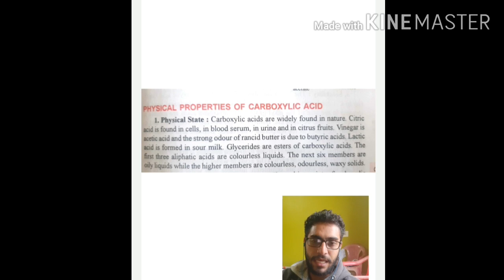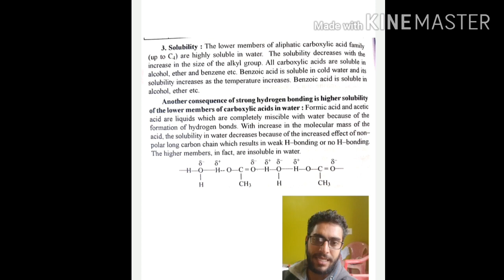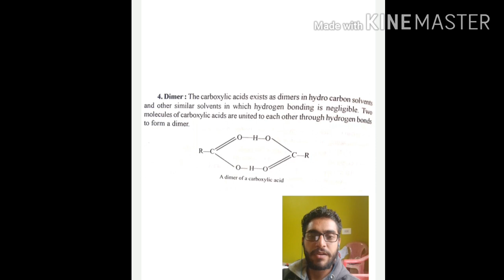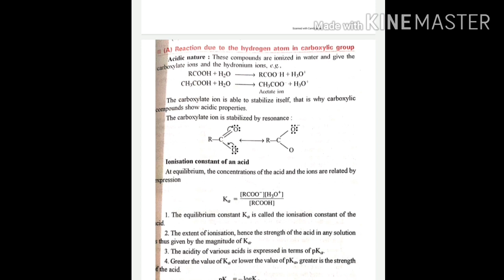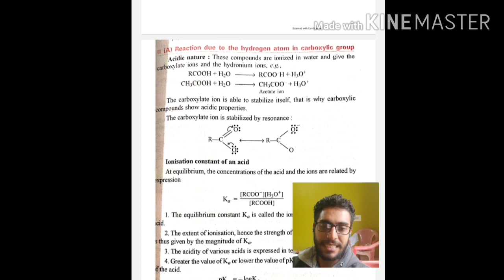Physical properties of Carboxylic acid and acidic nature of Carboxylic acid : by ROHIT Choudhary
Aldehydes ketone and carboxylic acid